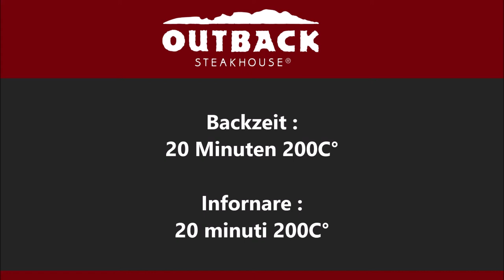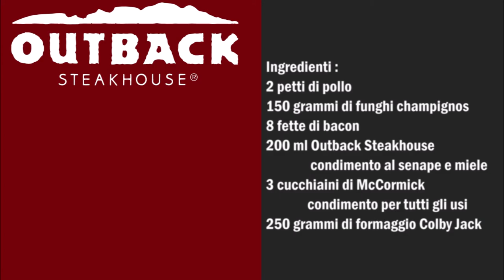Outback Steakhouse Alice Springs Hähnchen / Outback Steakhouse Pollo Alice Springs (Copycat)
Deutsch :
2 Hähnchenbrust
150 gr Champignons
8 Scheiben Bacon
200 ml Outback Steakhouse Senf Honig Dressing
3 Teelöffel McCormick Allzweckgewürz
250 gr Colby Jack Käse

Hähnchenbrust mit McCornick Allzweckgewürz würzen und braten.
Pilze halbieren mit Salz würzen und braten.
Bacon braten.
Das Hähnchen in ein Backblech legen und auf das Hähnchen die Outback Steakhouse Senf Honig Dressing drauf geben danach das Bacon dann die Pilze und zum Schluß den Käse.
Das Hähnchen im Backofen für 20 Minuten bei 200C° backen.

Italiano :
2 petti di pollo
150 grammi di funghi champignon
8 fette di bacon
200 ml Outback Steakhouse condimento al senape e miele
3 cucchiaini di McCormick Condimento per tutti gli usi
250 grammi di formaggio Colby Jack

Condire il petto di pollo con il condimento multiuso McCornick dopo di che friggete il pollo.
Tagliare a metà i funghi, condire con del sale e soffriggere.
Friggere il bacon.
Mettete il pollo in una teglia e mettere sopra il pollo Outback Steakhouse condimento al senape e miele, dopo di che aggiungere il bacon, poi i funghi e infine il formaggio.
Infornare il pollo in forno per 20 minuti a 200 ° C.